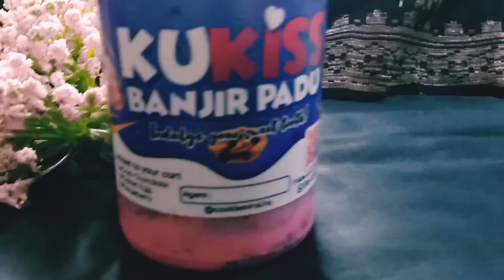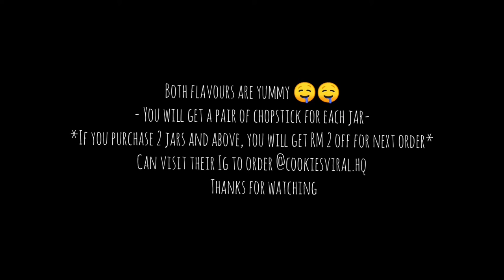UMS - UW00302 (APK) Content Creation | Review on Kukiss Banjir Padu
BY:
NUR ATIQAH BINTI MOHD AKHIR (BS19110091)
COURSE:
FUNDAMENTALS OF ENTREPRENEURSHIP
UW00302
SECTION: 16
LECTURER: DR. NUR THARA ATIKAH BINTI ZAINAL